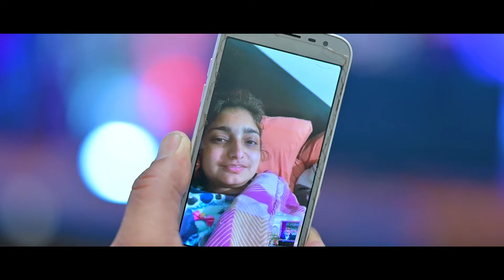Highlight Post Wedding - HARMANJOT SINGH HARDEEP KAUR - BHUNDRI - LUDHIANA IN PUNJAB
DEEWANA (Official Video)
Gurshabad | The Kidd | Openmic Studios | Latest Punjabi Songs 2022